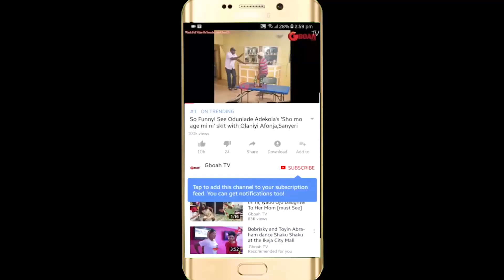Just Like Crusade! See D crowd That Came Out To See Mc Oluomo&Pasuma,Reveals Hidden Secrets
Just Like Crusade! See The crowd That Came Out To See Mc Oluomo & Pasuma,Reveals Hidden Secrets